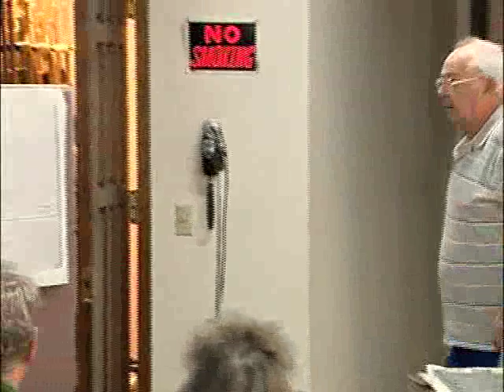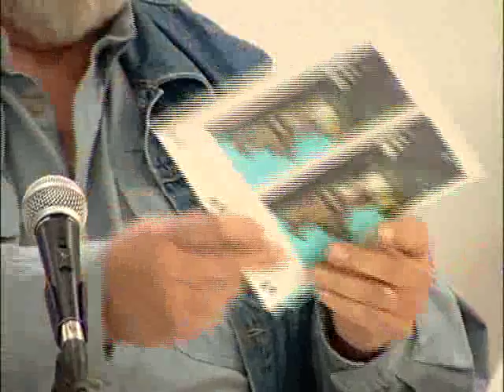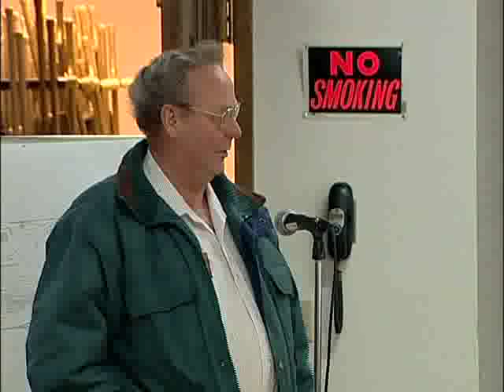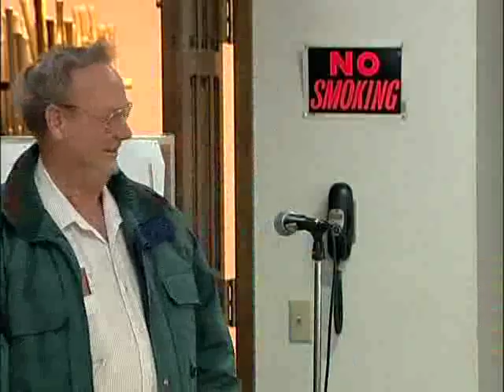Bonner History Roundtable series #1 Working at the Mill 1 25 2009